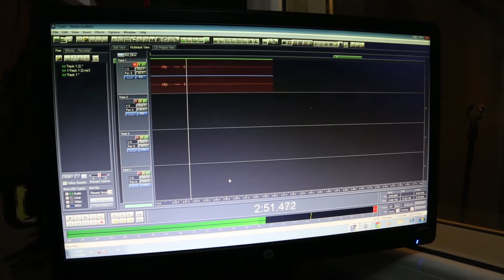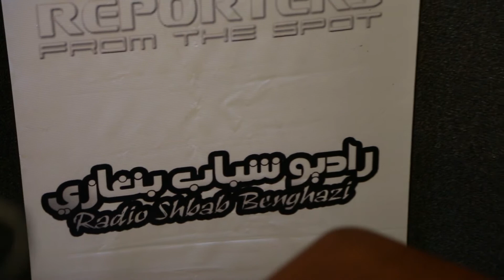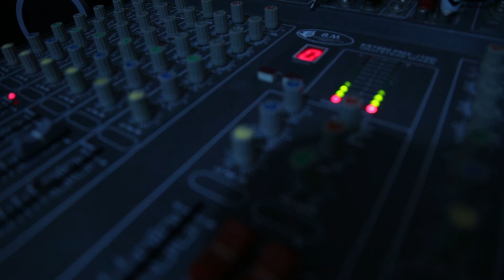التجهيز لانطلاق راديو شباب بنغازى 2016 2 25